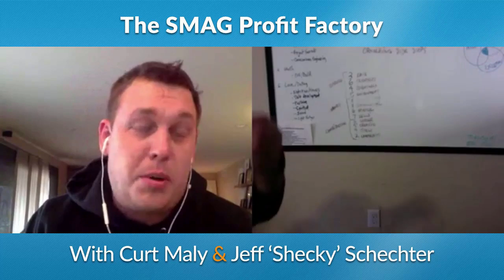Social Media Ad Genius - The SMAG Profit Factory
Watch and learn about our "Predictable Ad Profit Factory" is! Our 12 step funnel process allows you quantify each step and is a guarantee to success!

Find Out More About Social Media Ad Genius and how to leverage paid advertising & social media to grow your business

See our latest blog posts as we scour the interwebs for the best and latest in Social Media Marketing Tips.

Join us LIVE for our SMAG MOB (Monday on Blab) . Each Monday at 3:00pm CST we discuss effective online marketing strategies to grow your business using paid Social Media Ads.  Do you advertise on Facebook, Twitter, LinkedIn, Google, Pinterest or other social sites?  This weekly Blab.Im is for you!

We host a FREE Marketing "Breakout Session" each week where we provide an in-depth and detailed training focus on a specific aspect of online marketing all based around proven online marketing strategies that we have  implemented in our Ad Agency or shared learning from our large online community:

Want to listen to our FREE Trainings and Discussions on the Go?  You can grab all of our Blab.Im discussions and more on our iTunes Podcast:

Want some of the "behind the scene" footage of that takes places inside the SMAG Family?

Patty, Pam & Social Media Ad Genius 2.0 Customer Results